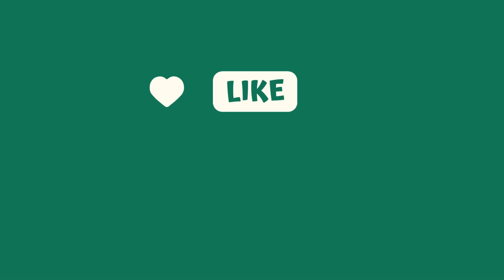Horoscop 17 mai 2023. Zodiile care au succes pe toate planurile